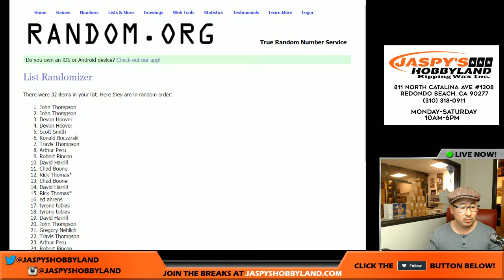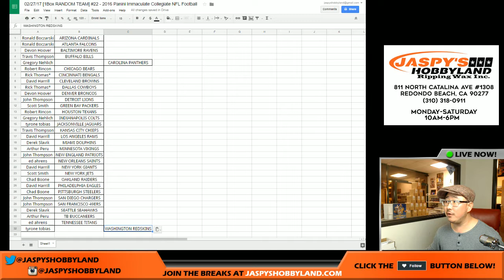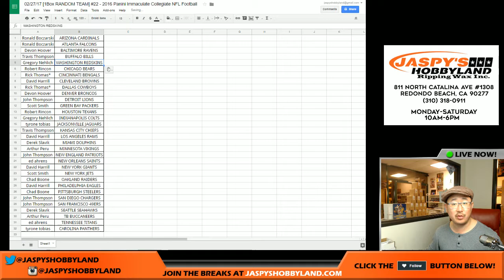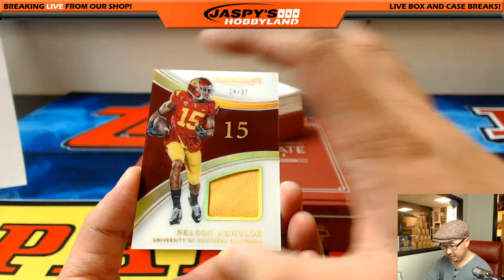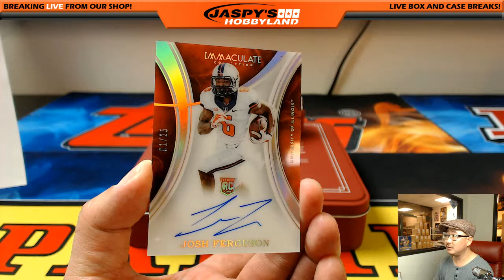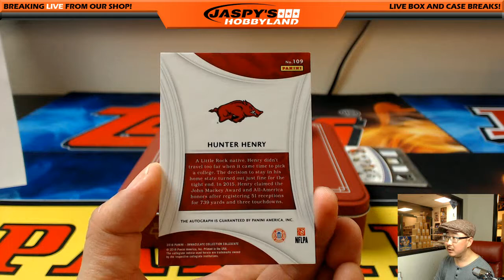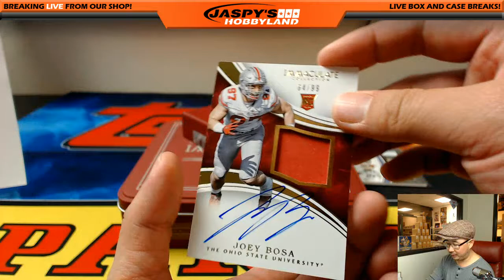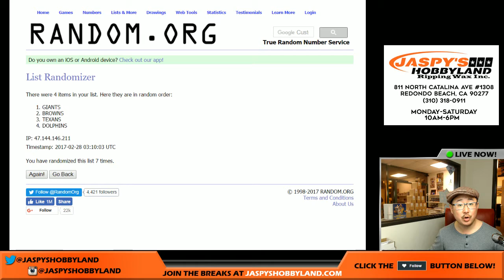02/27/17 [1Box RANDOM TEAM] #22 - 2016 Panini Immaculate Collegiate NFL Football